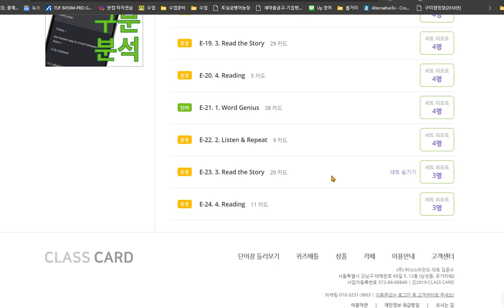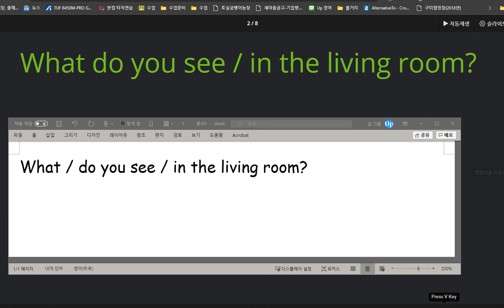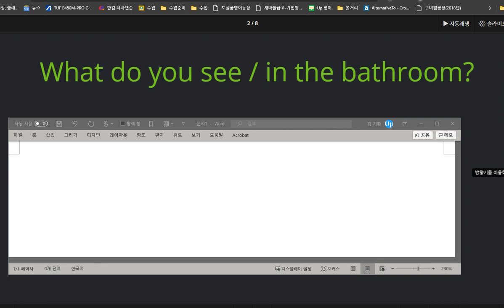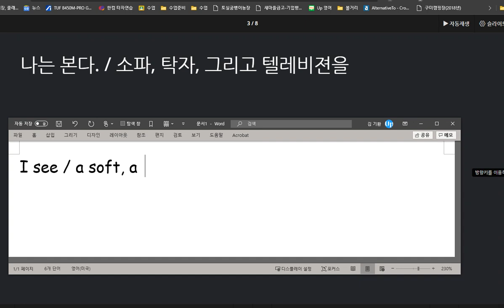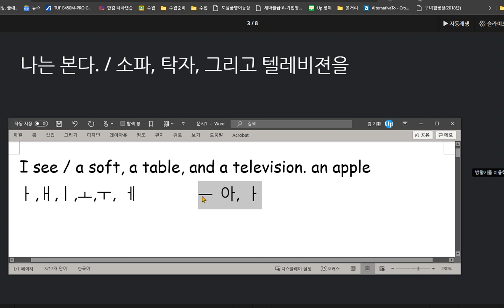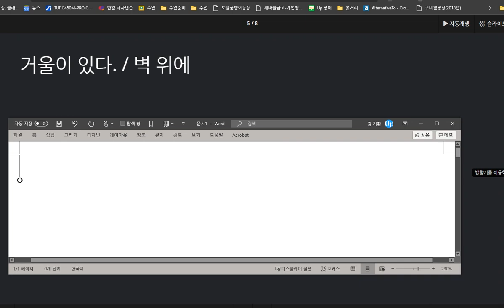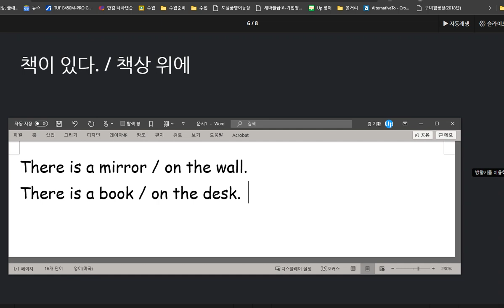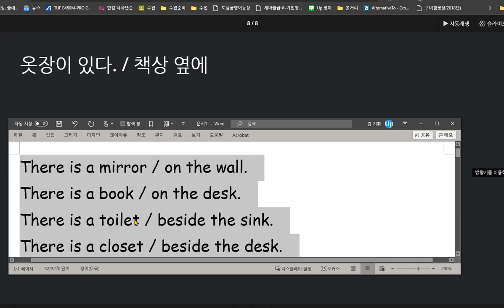윤서현 2020 09 11 칭찬 일반동사 의문문과 평서문 그리고 존재여부를 표현하는 방법을 배웠고 집안에 있는 물건들과 관련된 어휘를 익혔습니다 목소리를 좀 더 크게 하면 더